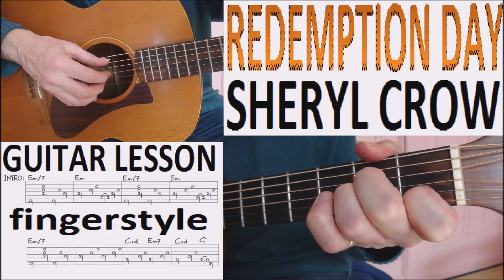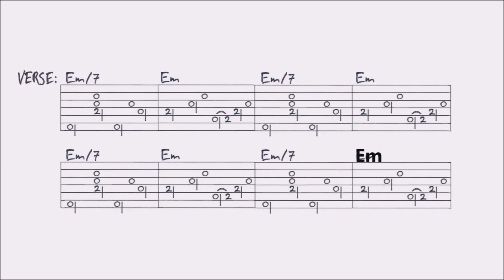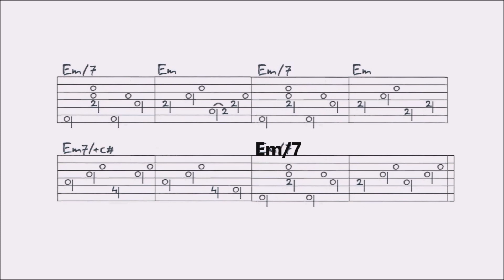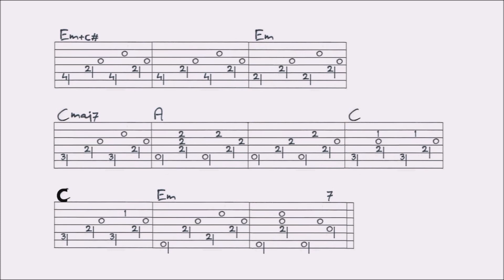SHERYL CROW - REDEMPTION DAY fingerstyle GUITAR LESSON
In this lesson I show you how to play this song. You’ll find a VIDEO TAB at the end of this video, and a FULL TAB of this lesson on my